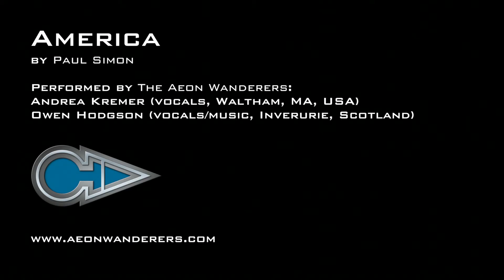America (cover - Simon & Garfunkel)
From your autumn suggestions of 2018, here's our first 2019 cover - Simon & Garfunkel's "America".  As usual, recorded and filmed on location in Massachusetts and Scotland, because if we lived next door to each other, these things wouldn't be half as much fun. ;)